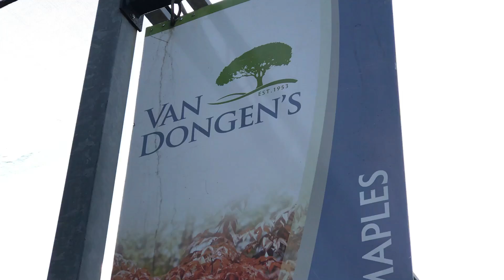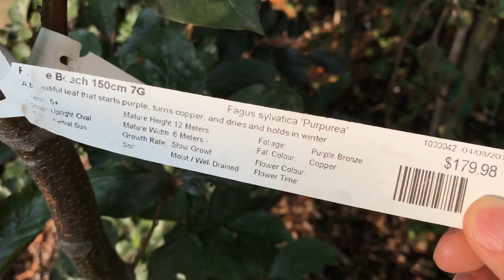特色庭院小树 - 山毛榉，山茱萸，日本枫树